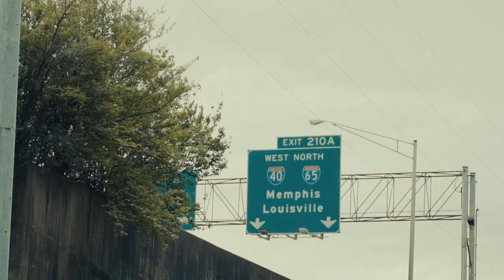GGBabyGuap - 100 P's (Official Video) Shot